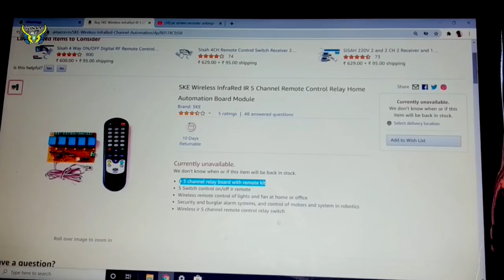5 Channel Remote Control Circuit Board // IR Bord Five Channel Kaise Banaye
IR  Remote Circuit Board

Bridge Rectifier Kaise Banaya Jata Hai

Relay Kaise Kam Karta Hai

Disto es video me ir remote control circuit ke bare ke btaya gya hai ki isme kon kon se components ka use kiya hai usaki value kitani hai.

IR Remote Control Circuit Board In Use Electronic Components.

1. Relay _ 5 volt & 12 volt DC

2. IR sensor _ (Tsop) 1738

3. Transistor _ BC547

4. Resistance _ 1k ohm. And 100 ohm

5. LED (Light Emitting Diode)

6. Capacitor _ 25V  2200uf And 16V 100uf

7. Zener Diode _ 5V Or 1N4001

8. Voltage Regulator Transistor _ 7805

9. Diode _ 4007

10. IC .

11. 12 Volt Supply In Circuit

12. Wire Connector

                            Thanku

My Use Video In Background NCS Music